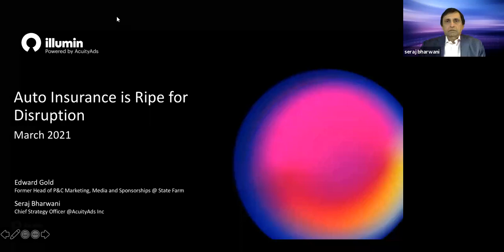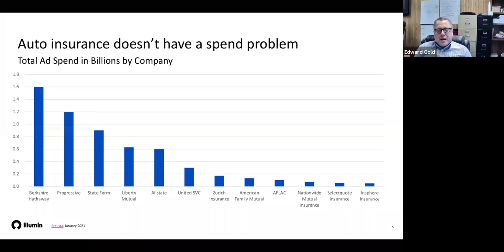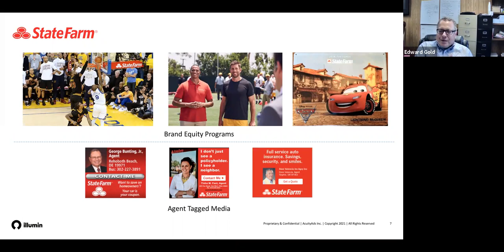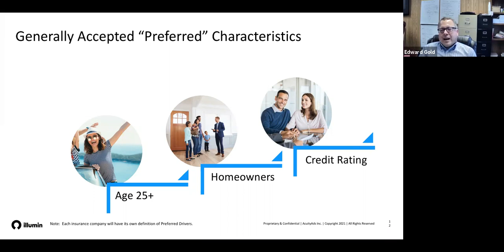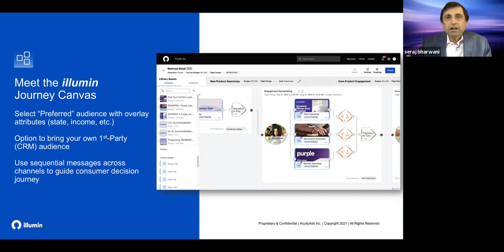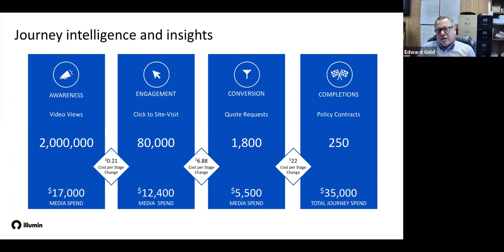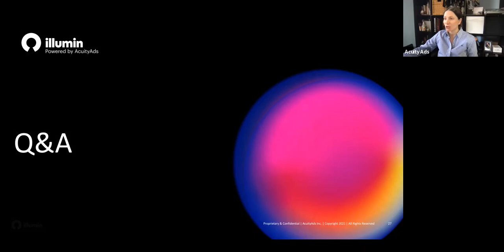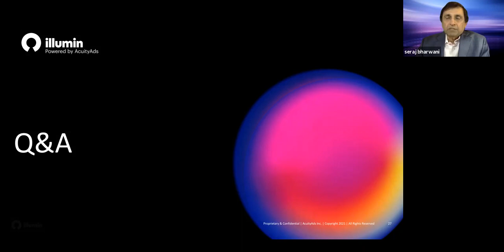Webinar: The Auto Insurance Industry Is Ripe For A Disruption Due To The Pandemic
AcuityAds Webinar Featuring Edward Gold, Gold Consulting Group.

Aired live on 3/25/2021